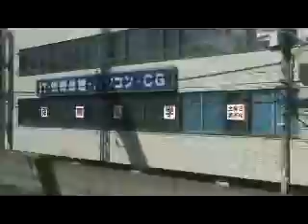特急かいじ１０７号新宿駅発車